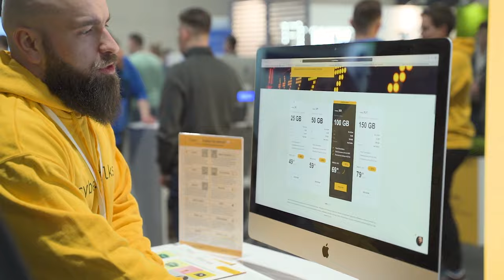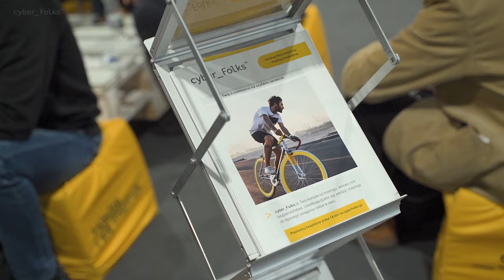Targi eHandlu z cyber_Folks! 👉 Odwiedź nas już 20.10. i wybierz swojego Folksa do rozmowy!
ODWIEDŹ NAS na stoisku cyber_Folks na Targach eHandlu 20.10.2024!
👉 Gdzie i kiedy: Warszawa 20. października, EXPO, stoisko N1 – środek hali

👉 PREZENTACJA Łukasza Badziaka: Scena A, godz. 13.55
Samo się nie sprzeda. Skuteczne sposoby na marketing w sklepie

Pytania do prezentacji? Śmiało do nas pisz: w komentarzu lub na Social Media!

WYGRAJ:
👉  LOT HELIKOPTEREM i wiele innych nagród! Dołącz do naszego konkursu w trakcie wydarzenia!

 POGADAJMY o produktach:
Zawartość filmu:
00:00​​ Jak wyglądała poprzednia edycja Targów eHandlu
00:25 Prezentacja cyber_Folks na Targach eHandlu
00:32 Zobacz nasze stoisko na Targach eHandlu
01:25 Wspólne chwile z cyber_Folks!